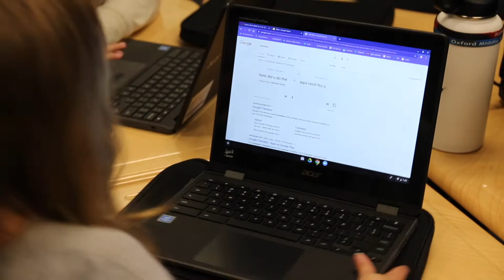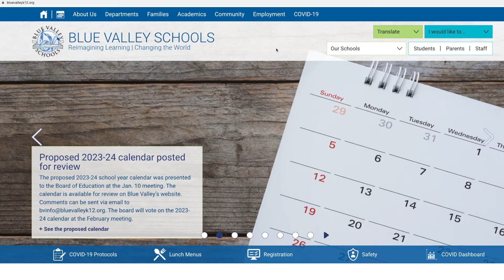Welcome to the Learning Connection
The Learning Connection will be a resource for all families, from those with children entering early learning to those with graduating seniors. The resource allows Blue Valley to engage with the community on a regular basis and serve as an additional platform to expand families’ knowledge about the district’s learning and teaching initiatives and operations.